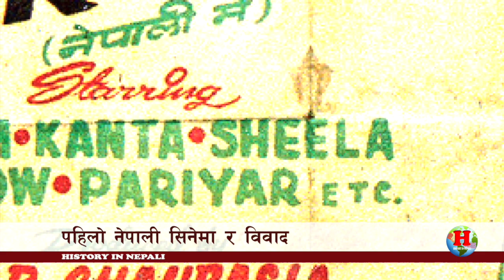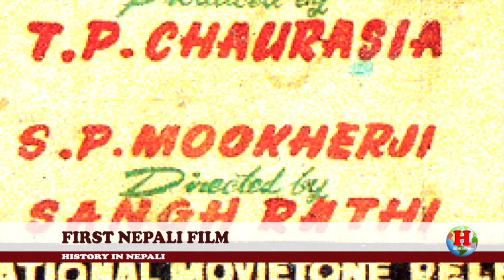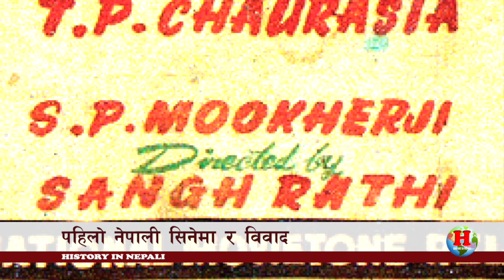GH 28 || Which is the first Nepali Film? || First Nepali Film Controversy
Even though Nepal does not have a long film history, the first Nepali film is still in mystery. It is believed that the making of Nepali films is said to have begun with D. B. Pariyar's Satya Harischandra, which was produced in Kolkatta..

The main contents are:
* Kirat Period
* Lichhabi Period